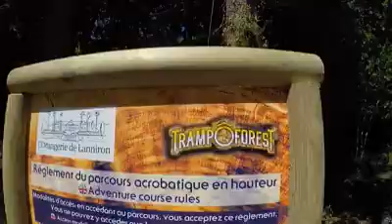Trampofôrest au Domains de Lanniron pendant l'exposition Playmobil de quimper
C'est dans le cadre magnifique du domaine de Lanniron que se tiendra la 3ème exposition Playmobil éphémère du 26 au 27 septembre 2020.
A cette occasion, les visiteurs pourront découvrir un nouvel espace d'aventure de 350m2 à 8 mètre de hauteur dans les arbres.